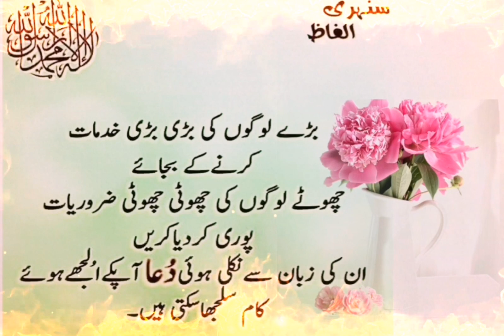quotes, beautiful quote, quote about life in urdu, quotes about change, aqwal e zareen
Beautiful quotes life change, aqwal e zareen, Islamic quotes